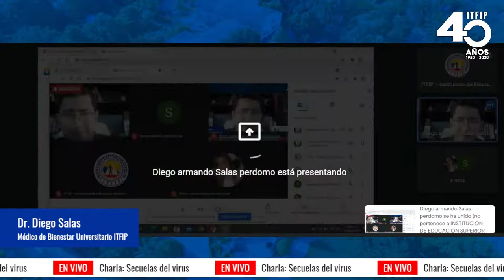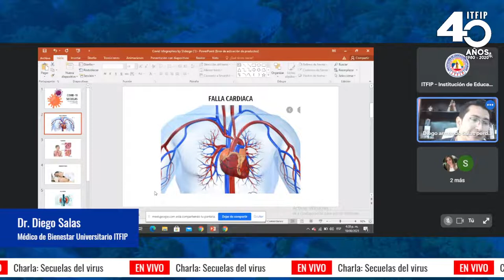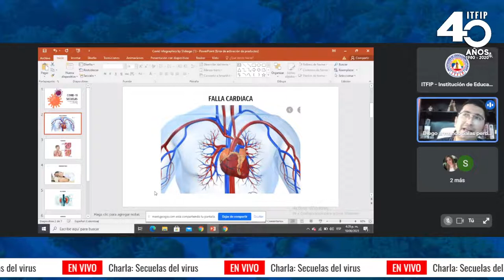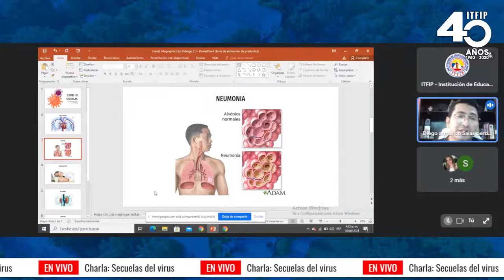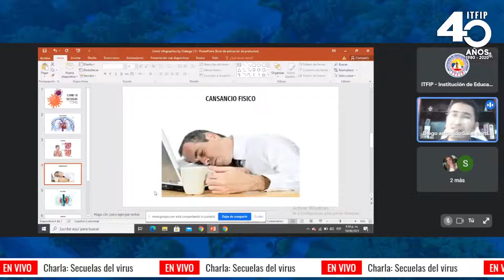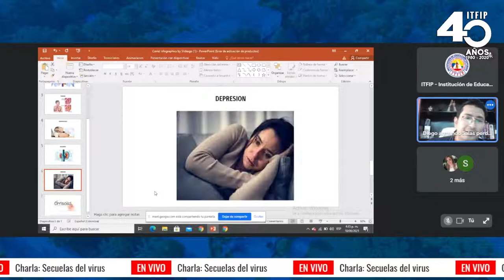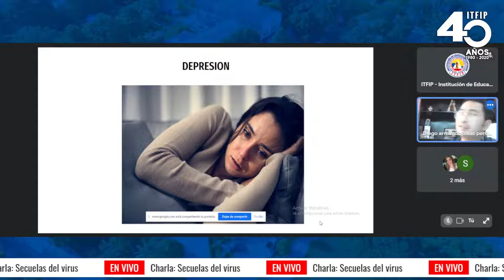Charla: Secuelas del virus